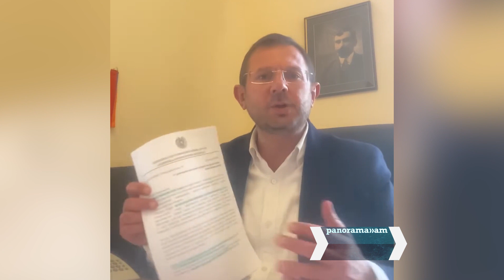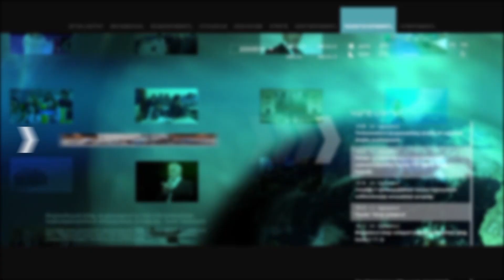Գեղամ Մանուկյան. Ժաննա Անդրեասյանը գրավոր հաստատեց, որ Փաշինյանը ստախոս է